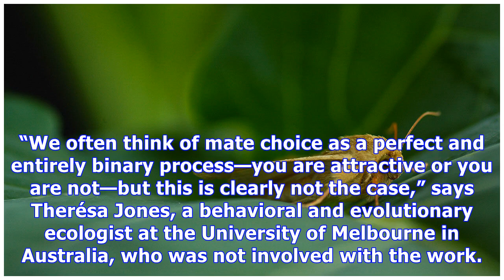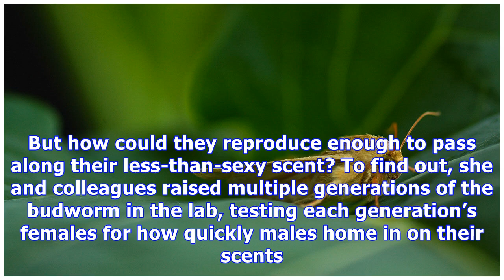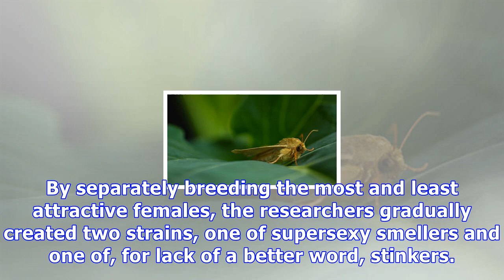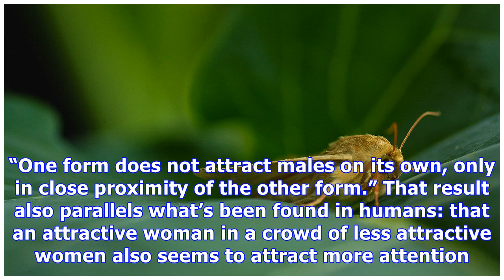Y females help ‘plain jane’ moths snag their mates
A tobacco budworm female lures males with her sexy scents. Sexy females help ‘Plain Jane’ moths snag their mates GRONINGEN, THE NETHERLANDS—For insects such as the tobacco budworm moth, beauty is actually in the “nose” of the beholder, as females use chemical scents called pheromones to lure in pote...